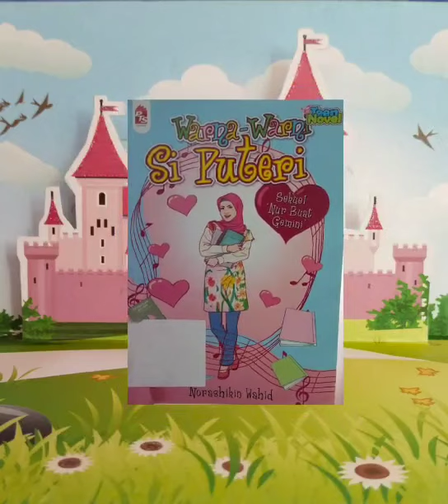Buku Pilihan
Buku-buku pilihan ini bolehlah didapatkan di Perpustakaan Dewan Bahasa dan Pustaka Sengkurong.